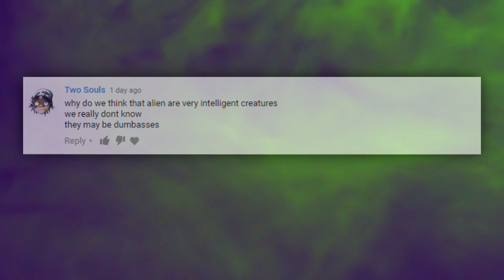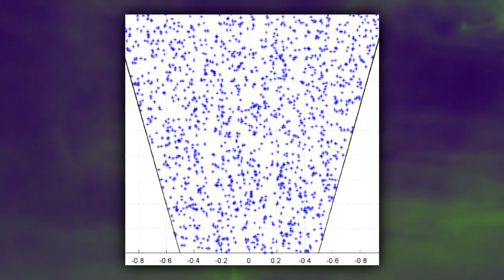BREAKING NEWS! Alien Life On Saturns Moon?